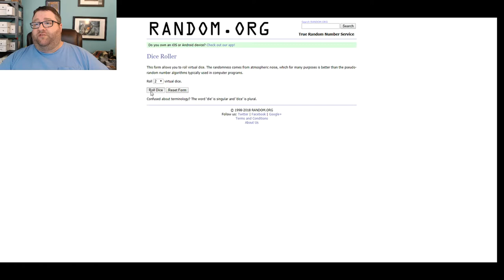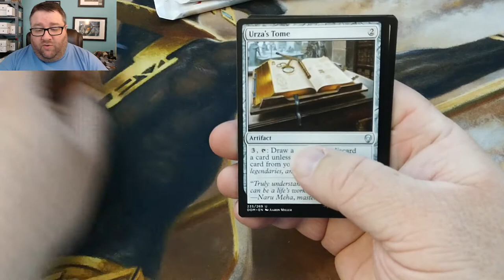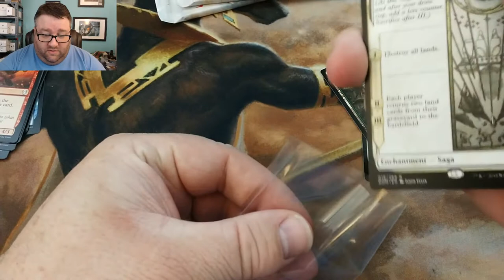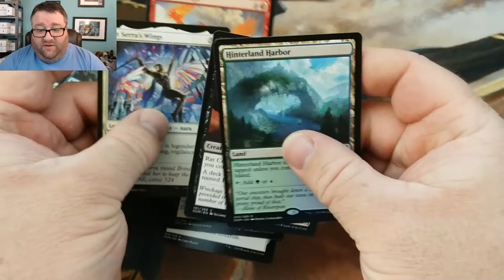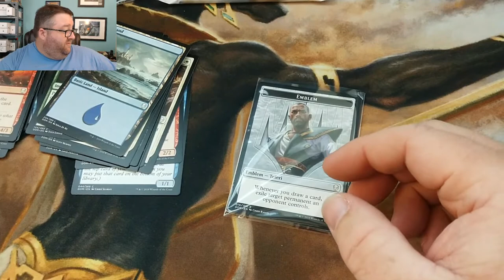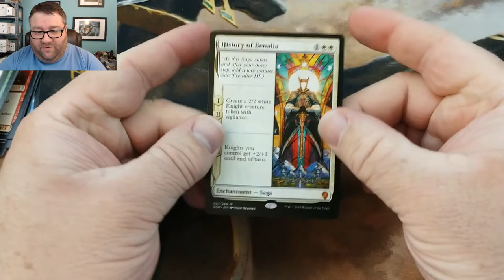Free M19 Bundle + Free M19 Prerelease + more free stuff!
In this video, we pick two new winners for our standard pack giveaways, then we talk about BC Comix and Games and their new location, the bounty they have put on my head for the M19 prerelease, and how you can win a FREE entry into the BC Comix prerelease event of your choice! Then , we talk about ANOTHER contest where you can win a M19 Bundle, we talk about the new reward added to Patreon, and then we fire off ANOTHER standard pack giveaway! So much going on!